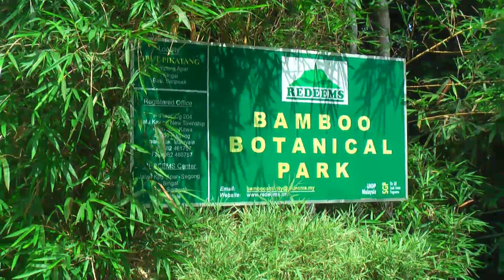Borneo 2012 Bau Aerea Bamboo Garden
Eigentlich wollten wir Mathew Ngau Jau besuchen, einen einheimischen Künster im Bau von Musikinstrumenten und im Spiel der traditionellen Sape Musik darauf. Doch Mathew war leider nicht zu Hause, er performte gerade in den United States. Sein Haus und sein Garten waren sicherlich ein paar Fotos wert. Danach ging es zu einem Bambusgarten, der allerdings einen etwas verwilderten Eindruck machte. Auch hier entpuppte sich die Schönheit dieses Fleckchens im Detail.